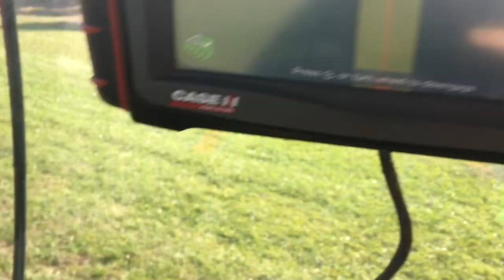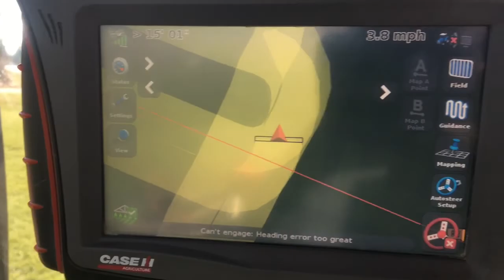Mowing Sod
This is a video I made showing what it’s like to mow with a very big mower. Lol